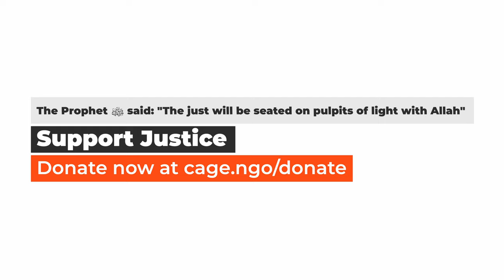Dutiful son found hanged in his cell | Guantanamo memories | Ep.9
In this episode, Moazzam Begg honours the memory of Yasser Al-Zahrani, a 17 year-old boy from Madinah, the Prophet's city. Yasser's body was found in his cell in Guantanamo. Despite his young age, his faith and patience still shine to this day. May Allah have mercy on him